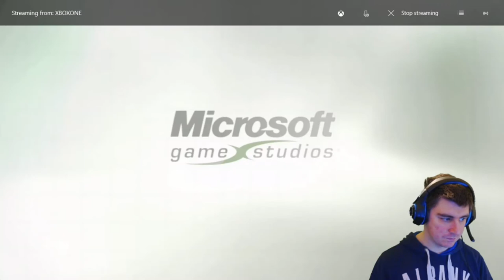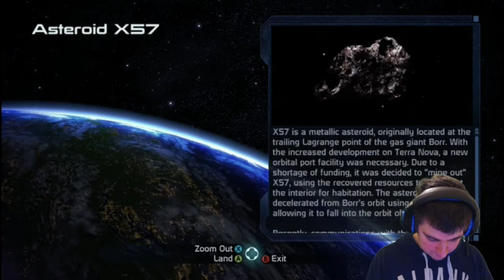Mass Effect Part 4 - Bring Down The Sky